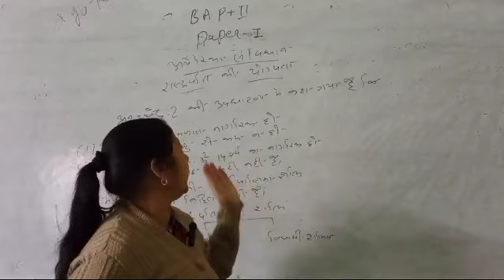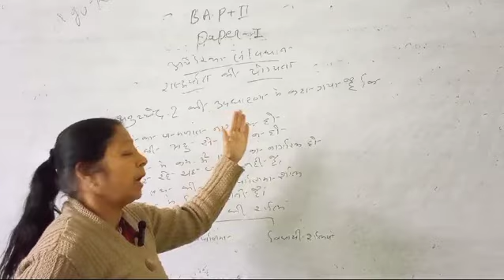|America ke Rashtrapati ki yogyata| BA part II ,paper I |Rajasthan University syllabus 2023-24|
|America ke Rashtrapati ke chunav| BA part 2 paper 1| Rajasthan University syllabus
23 -24| education